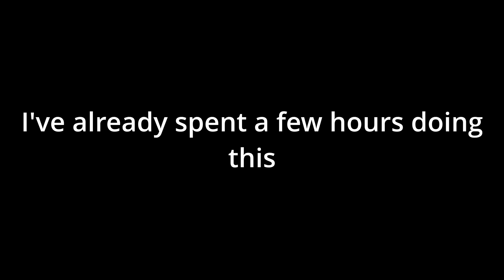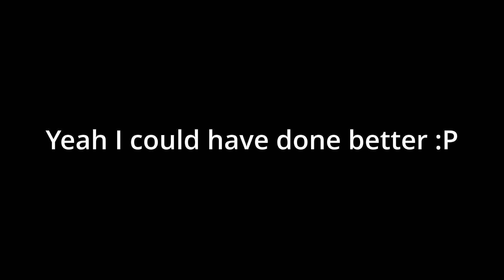Dumb Challenge for myself Legend of zelda Tears Of The kingdom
I forgot to also put that I would have e no sages helping me as well in this challenge but I don't feel like rendering the video again